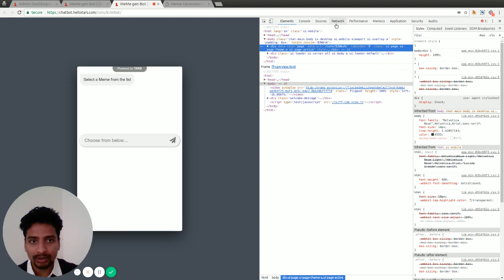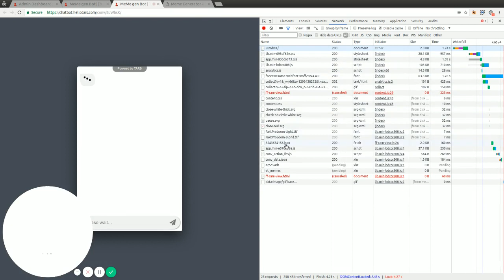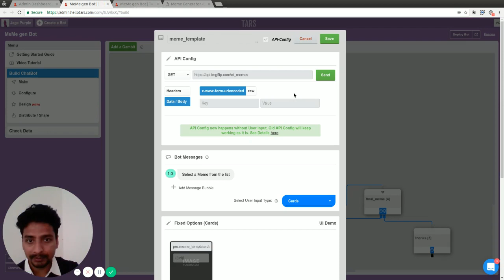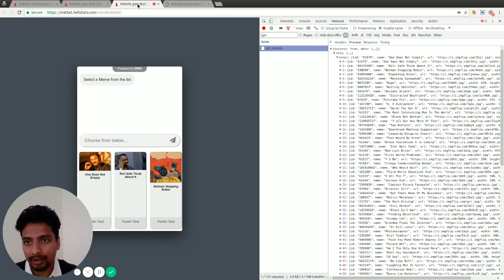Debugging API Call in your Chatbot with TARS Bot Builder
Start making your own Chatbot now.
Hi Guys,

This is a bit advanced video explaining how you can debug issues related to API configuration in the TARS Bot builder. Here I am using the Chrome Developer Tools, which you can open by right clicking on the ChatBot page and choosing Inspect or Inspect element option near the end of the context menu that opens up.

If you want to refer to the API integration in TARS Bot builder in more detail, check this help doc: